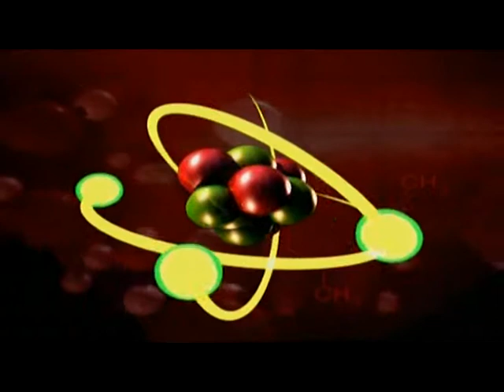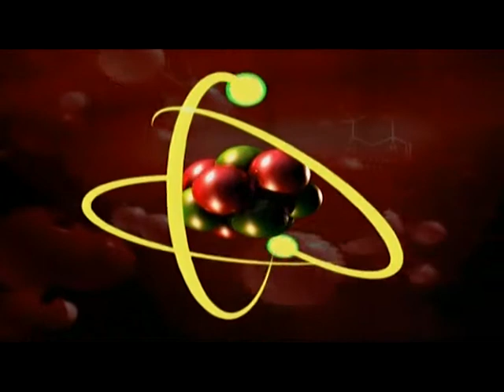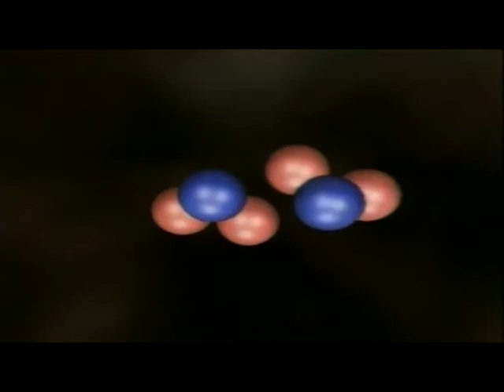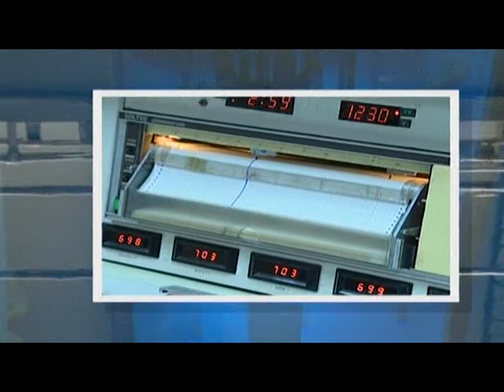SCI-FILE / เรื่อง พลังงานนิวเคลียร์